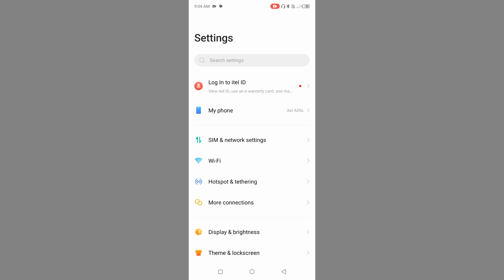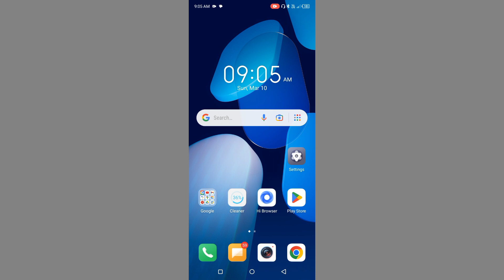Itel S23 Wi-Fi Not Connect Working Problem Fix l Itel S23 Wi-Fi Connect Problem Thik Kre